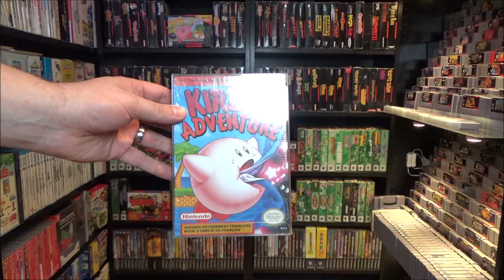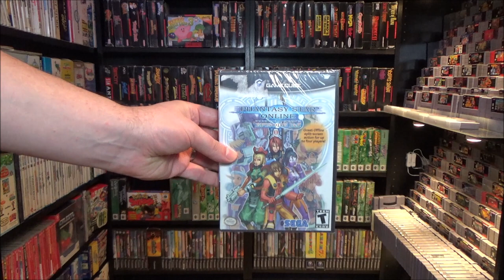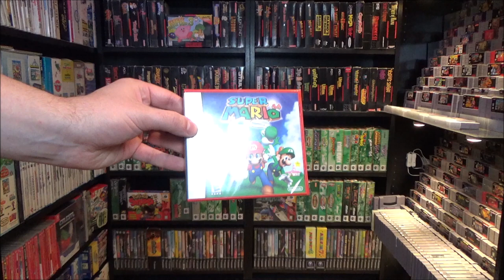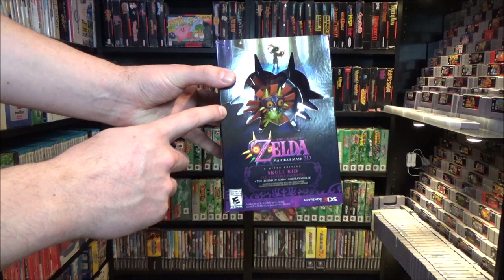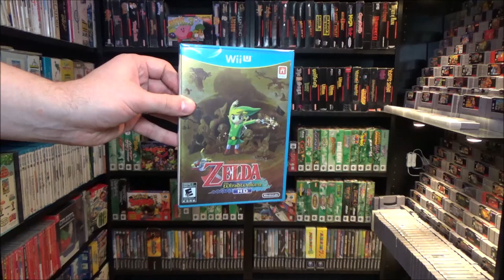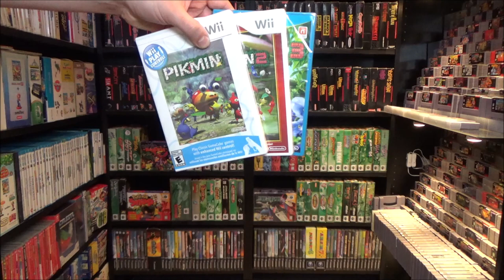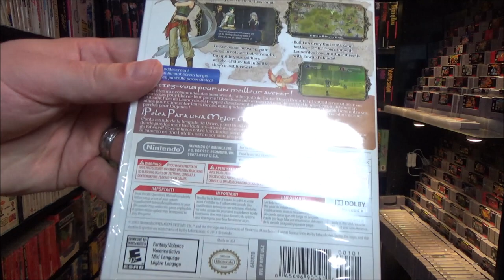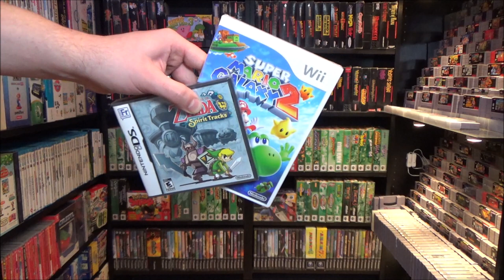My Sealed Game Investments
Usually I try to collect opened games so I can play them - but over the last few years I have been slowly focusing more on the investment side of collecting. What do you collect? Cartridge / disk only, Complete in Box (CIB) games, sealed or graded games?

Many thanks to my awesome Nintendo Fan Patrons Jack Dooley, Peanutbuttertoastguy, Abdulla Mahboub, Geoff the Hero, Grant, Celina, Braxton, Luna, Yannick Grenier, Derek Garcia and Christian Vazquez!

0:00 Introduction
0:47 My thoughts on Sealed Games
1:43 The First Sealed Games I Got (Kirby's Adventure NES)
3:17 Sealed GameCube Games (from Toys R Us)
5:38 Mario Sealed Games
8:40 Zelda Sealed Games
13:07 Breath of the Wild Wii U (Most Recent Investment)
14:04 Kirby Dream Collection
15:00 Pikmin 1, 2 and 3
16:06 Metroid Games
17:30 Fire Emblem
18:07 The Last Story / Xenoblade Chronicles / Pandora's Tower Set
20:03 Conclusion